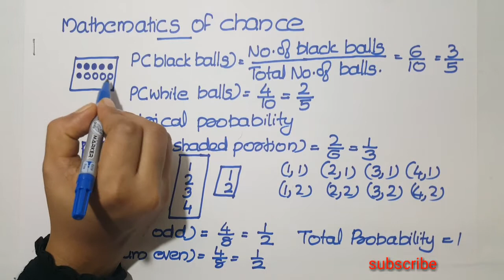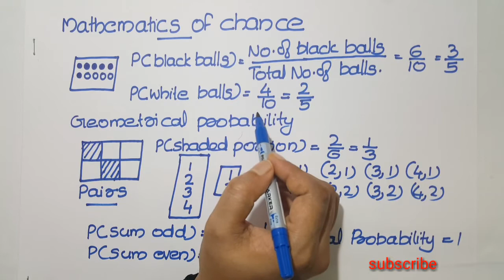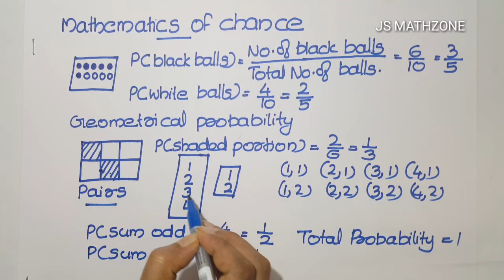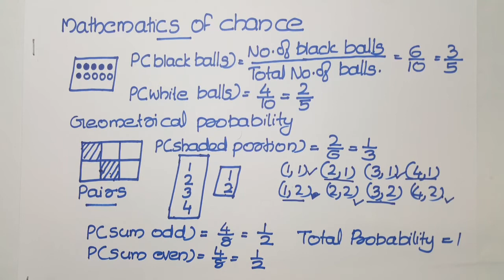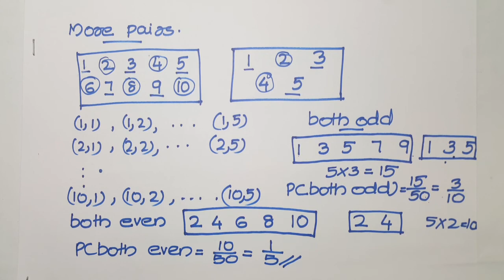Mathematics of chance | sslc maths | quick review (2020) SCERT | Malayalam and English medium.